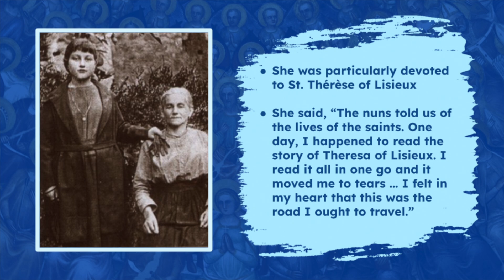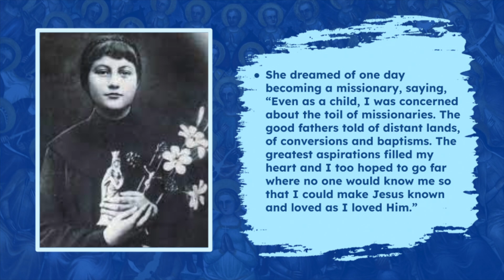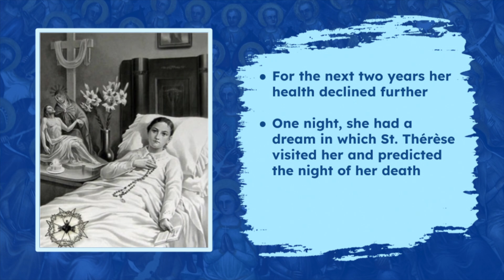The "Little Clown" for Jesus • Cecilia Eusepi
"Cecilia Eusepi was an Italian Roman Catholic and a professed member from the Secular Servites. Eusepi died of tuberculosis at 18 years of age, but only after her confessor advised her to keep a journal of her own life, which she titled Storia di un Pagliaccio ("Story of a Clown"), for she considered herself to be a "little clown" and "a half-stupid clown good for nothing"; she wrote that it must be her extreme weakness that appealed to God." -Wikipedia